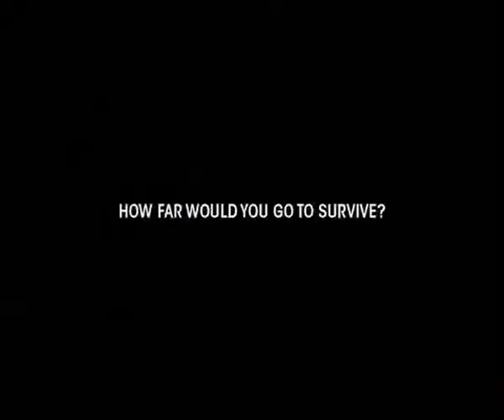The Walking Dead- Kid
Director: Thomas Ferreira

Agency: Ireland Davenport CPT